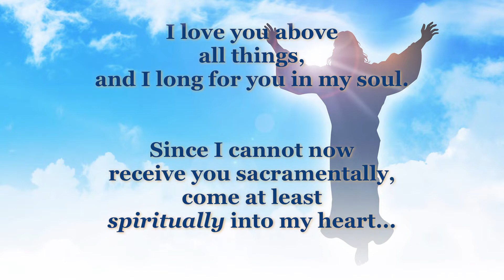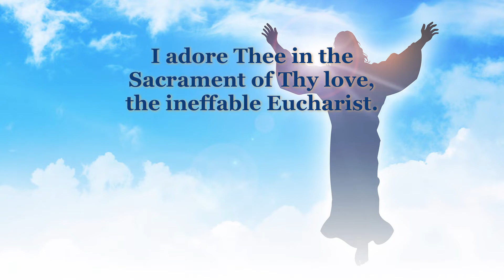Ascension Thursday May 21 2020 B 1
Ascension Thursday
Rome, NY
Reverend Robert L Kelly
StMarysStPeters Parish